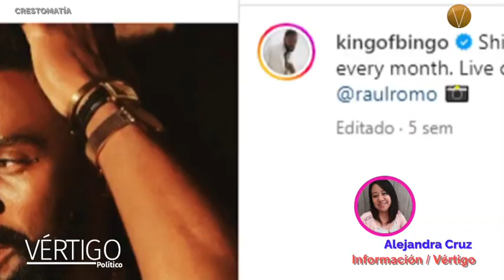ÚLTIMAS NOTICIAS 28 DE JULIO 2023